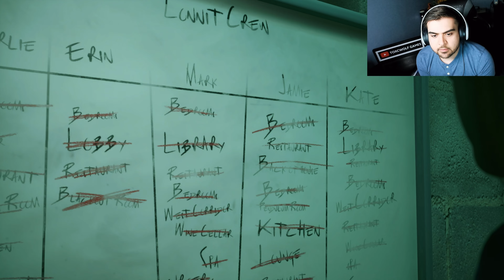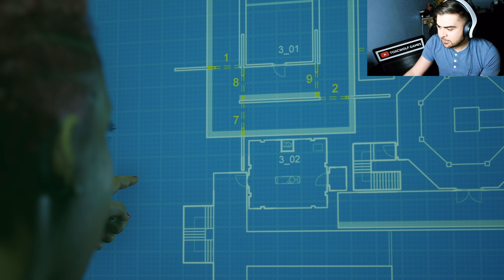DARK PICTURES THE DEVIL IN ME - MOST BRUTAL DEATH! DUMBEST IDEA EVER! - PART 11 PS5 WALKTHROUGH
THIS IS PART 11 OF OUR WALKTHROUGH OF DARK PICTURES THE DEVIL IN ME. TOGETHER WE WILL ESCAPE THIS SERIAL KILLER AND HOTEL. THIS HAS BEEN BY FAR ONE OF THE CRAZIEST GAMES IVE PLAYED ON MY CHANNEL JUST THE THOUGH OF BEING STUCK IN A HOTEL WITH A SERIAL KILLER IS INSANE. WE ALSO WITNESS ONE OF THE MOST BRUTAL KILLS IN THIS EPISODE. IF YOU ENJOYED THIS VIDEO JOIN THE TOXC FAM AND MOST WALKTHROUGHS AND LIVESTREAMS COMING UP!